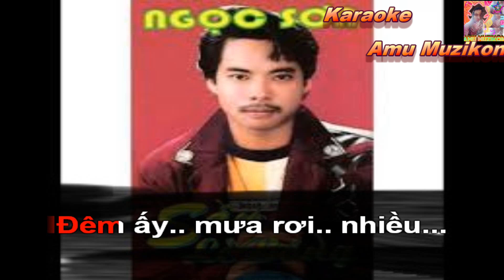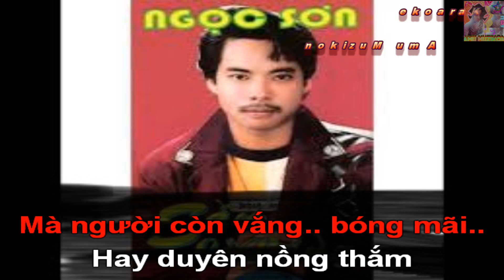Karaoke Sầu Lẻ Bóng Ngọc Sơn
*Chú ý: Kênh Karaoke Amu Muzikon tạo ra nhằm giải trí,thoả mãn đam mê ca hát,không làm vì thương mại,quảng cáo, kiếm tiền, tránh việc đang ca hát thì bị quảng cáo gây mất đoàn kết  :)))
* Ca Khúc: Sầu Lẻ Bóng
 * Sáng Tác:
 * Video được trích đoạn từ:

                                  ❤️❤️❤️Thân ái❤️❤️❤️